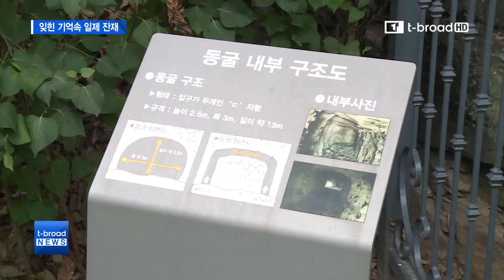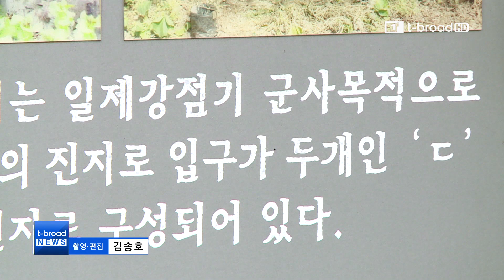[대구]잊힌 기억으로 여전히 남아 있는 '일제 잔재' /티브로드 대구방송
올해는 3.1운동이 일어난지 100년, 광복을 맞은지 74년째가 되는 해입니다. 그렇지만 아직 대구에는 일제의 잔재가 곳곳에 남아 있습니다.